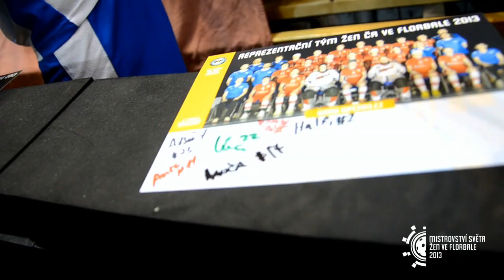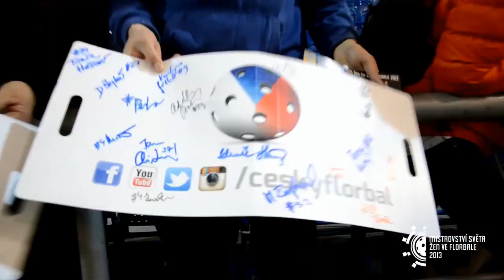Pozápasová autogramiáda v Brně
Po emotivním loučení s Brnem se české reprezentantky uchýlily k fanouškům a rozdávaly jim své podpisy i úsměvy. Již zítra je čeká čtvrtfinále s Polskem od 17:00 v ostravské ČEZ Aréně.